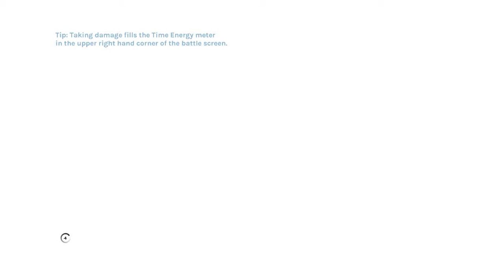YIIK 1.25 - Proto-Comet [SKILLS/F-F/Pre-set BUILD/NORMAL MODE/LV5]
This is one (Test 8) of several tests I made on this boss fight to verify how much it would take under certain conditions with my playstyle.
To be more specific, this test is supposed to indicate the average length this battle would take with a similar playstyle to mine.
The tests were done on the 1.25.2 version of YIIK.

The test was done under the following conditions:
1) The usage of SKILLS was allowed.
2) The usage of FAST-FORWARD (F-F) was allowed.
3) The STATS build used for Alex is the Pre-set build which is the one that you can apply to the character's STATS by simply talking with Marlene/Krow instead to assign the skills points to each STAT while leveling in the Mind Dungeon.
4) The battle was fought under normal difficulty (NORMAL MODE).
5) The battle was fought while having the entire party at LV5.
6) Usage of the default combat system (1.25) on every party member (Imbue Affinity ON & Deep Strike OFF)

If you're interested to see the other tests that were used to calculate such data, especially to see the ones that were better than this one in terms of length, you can check the following playlist.

                                                         - EXTRA INFORMATIONS -

ALEX
Weapon - MYSTICAL ULTIMA LP LEGEND
Hat - BIKE HELMET
Clothes - CAMO JACKET
Accessories - BRASS KNUCKLES

HP - 18
PP - 7
STR - 23
DEF - 15
LUK - 25
SPD - 32

VELLA
Weapon - BATTLE AXE
Hat - GOLF CAP
Clothes- SLIGHTLY USED JERSEY
Accessories - BRASS KNUCKLES

HP - 19
PP - 11
STR - 15
DEF - 15
LUK - 19
SPD - 26

MICHAEL
Weapon - STEREOSONIC DIGITAL CAMERA MK. 2
Hat - FITTED BALL CAP
Clothes - CAMO JACKET
Accessories - HOOK HANDS

HP - 16
PP - 13
STR - 21
DEF - 16
LUK - 26
SPD - 35

RORY
Weapon - THE END IS NIGH
Hat - PROPELLER BENIE
Clothes - FUR LINED COAT
Accessories - PLATINUM BRACELET

HP - 26
PP - 17
STR - 12
DEF - 25
LUK - 22
SPD - 26

CLAUDIO
Weapon - TRAINING KATANA
Hat - BIKE HELMET
Clothes - CAMO JACKET
Accessories - BRASS KNUCKLES

HP - 21
PP - 5
STR - 27
DEF - 14
LUK - 31
SPD - 13

CHONDRA
Weapon - FLAMING HULA HOOLA
Hat - BIKE HELMET
Accessories - BRASS KNUCKLES

HP - 12
PP - 20
STR - 22
DEF - 14
LUK - 25
SPD - 24

THE ESSENTIA 2000
Weapon - ARM CANNON
Hat - GOLF CAP
Clothes- LIGHTWEIGHT JACKET
Accessories - PLATINUM BRACELET

HP - 34
PP - 10
STR - 23
DEF - 19
LUK - 34
SPD - 17